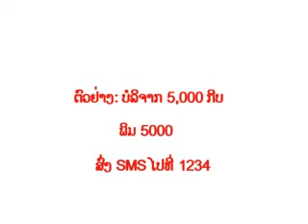ZoopZipZap Onair 03.09.2011.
Interview Behind Scene Of MV Fresh And Buss.